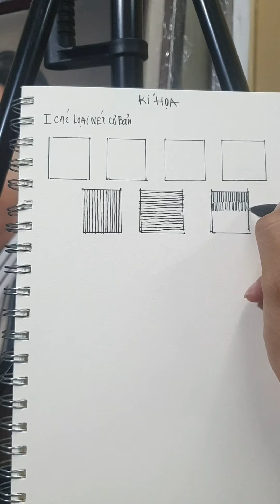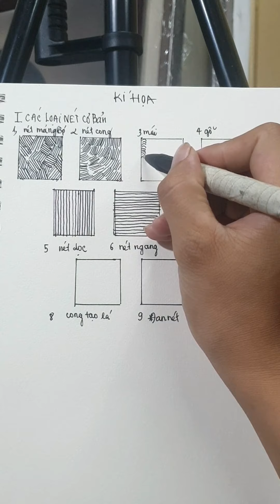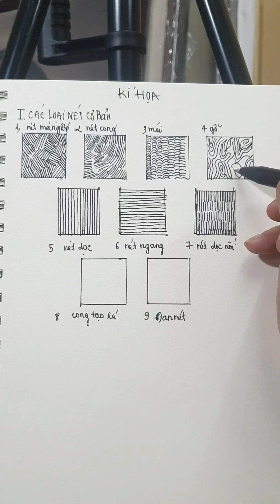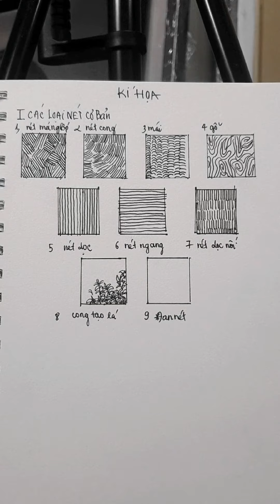Học vẽ kí hoạ cơ bản phần3: kết thúc bài tập nét kí họa cho người mới bắt đầu vẽ#art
phần 1 bài tập nét kí họa cho người mới  học